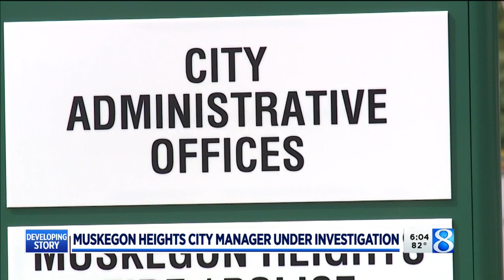Muskegon Heights city manager under investigation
City Manager Troy Bell has been suspended from his post less than a year after taking the job. (July 14, 2020)